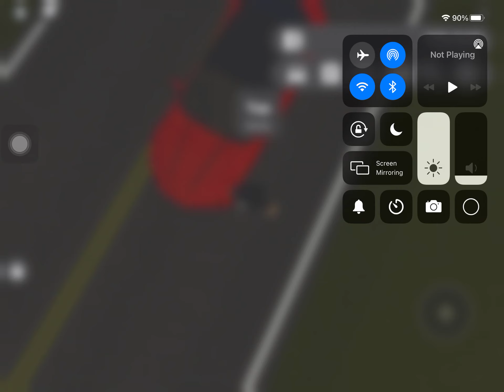2022 Western motors Sergal convertible 5AU